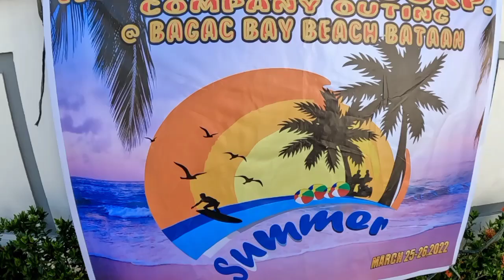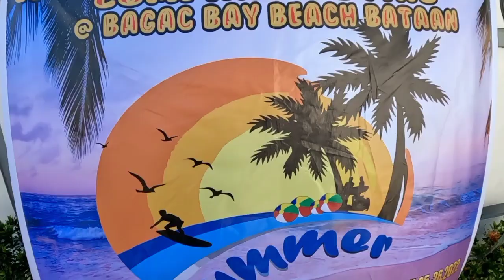Papa Vic Going to Bagac Bataan Part 4B